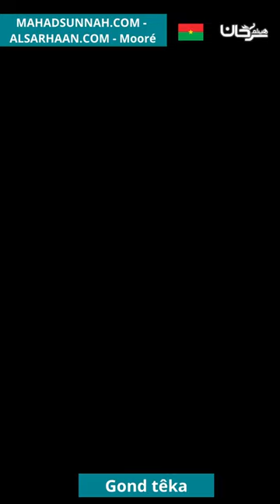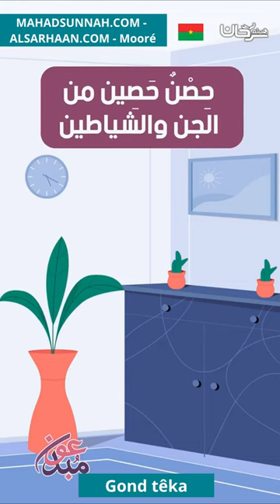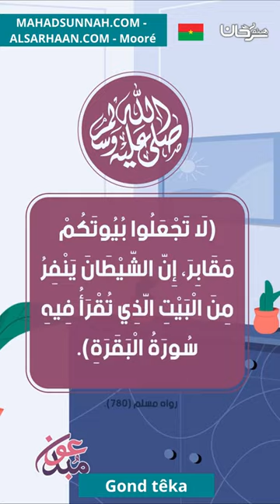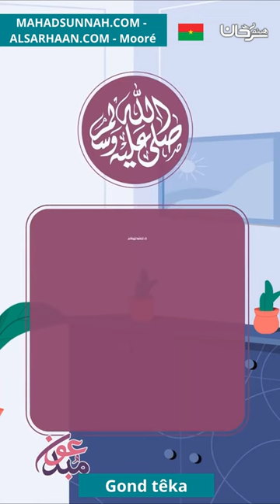Gond Têka حصن حصين